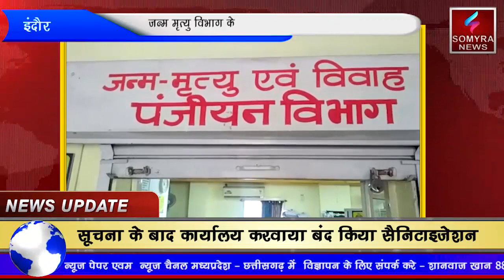इंदौर: निगम के जन्म मृत्यु विभाग के इंचार्ज को निकला कोरोना पॉजिटिव